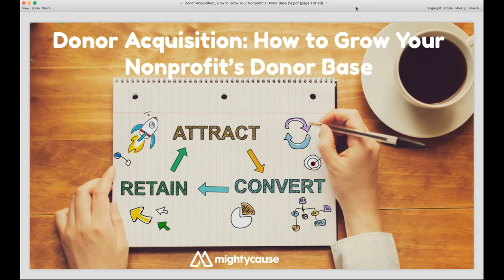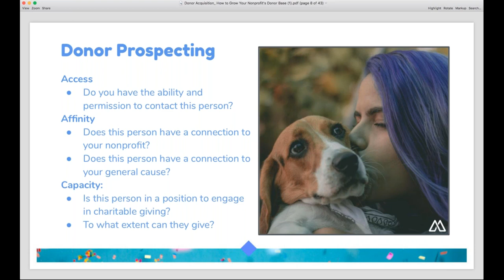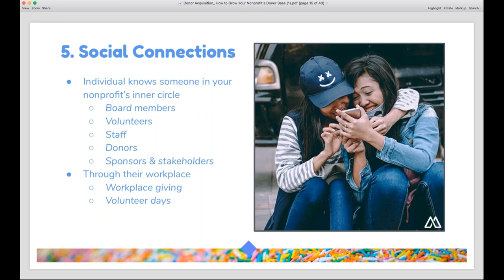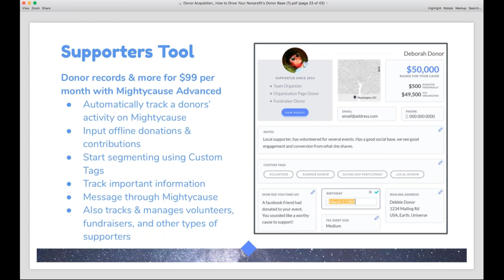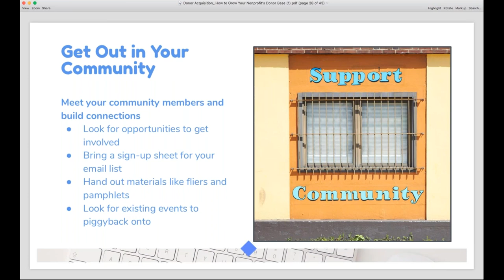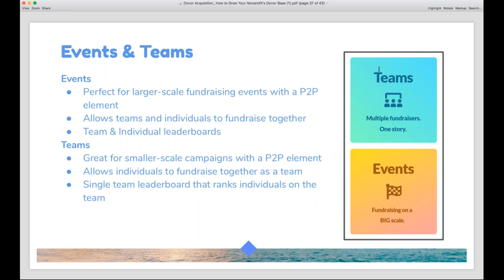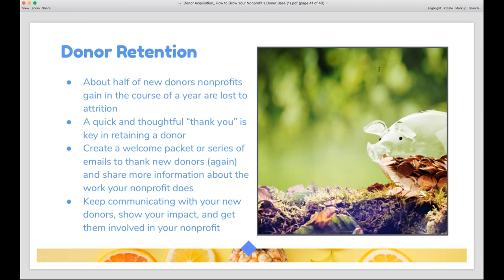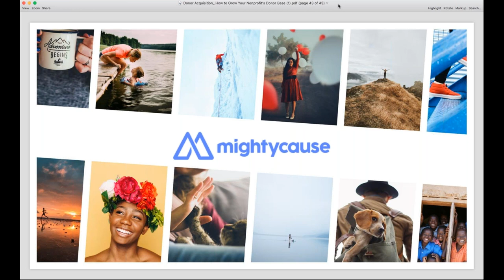Donor Acquisition: How to Grow Your Nonprofit's Donor Base